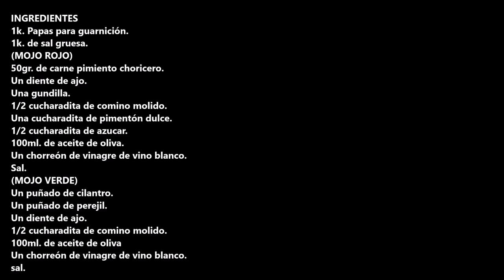PAPAS ARRUGADAS CON MOJO ROJO Y VERDE / WRINKLED POTATOES WITH RED AND GREEN MOJO / CROCKPOT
Papas arrugadas con mojo rojo y verde este plato típico de Canarias no puedes dejar de hacerlo.

INGREDIENTES:
1k. Papas para guarnición.
1k. de sal gruesa.
(MOJO ROJO)
50gr. de carne pimiento choricero.
Un diente de ajo.
Una gundilla.
1/2 cucharadita de comino molido.
Una cucharadita de pimentón dulce.
1/2 cucharadita de azucar.
100ml. de aceite de oliva.
Un chorreón de vinagre de vino blanco.
Sal.
(MOJO VERDE)
Un puñado de cilantro.
Un puñado de perejil.
1/2 cucharadita de comino molido.
100ml. de aceite de oliva
sal.

INGREDIENTS
1k. Potatoes for garnish.
1k. of coarse salt.
(RED MOJO)
50gr. of choricero pepper meat.
A clove of garlic.
A gundilla.
1/2 teaspoon of ground cumin.
One teaspoon of sweet paprika.
1/2 teaspoon of sugar.
100ml. of olive oil.
A squirt of white wine vinegar.
Salt.
(GREEN MOJO)
A handful of coriander.
1/2 teaspoon of ground cumin
100ml. of olive oil
A splash of white wine vinegar.
Salt.